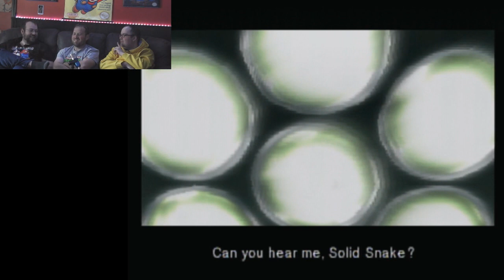Metal Gear Solid - Part 8 - Stressful Fight - Super BlastN Bros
This fight is really stressful for NO reason!